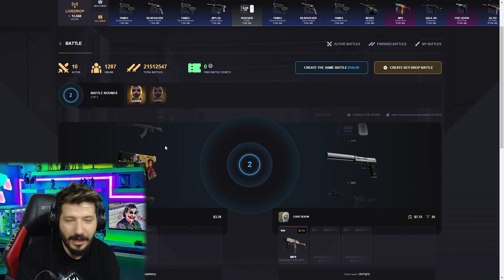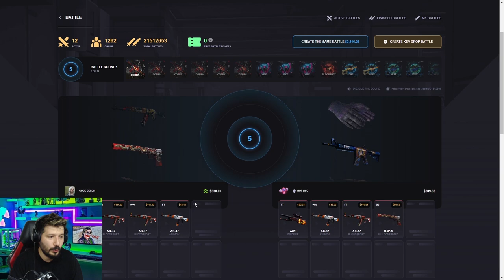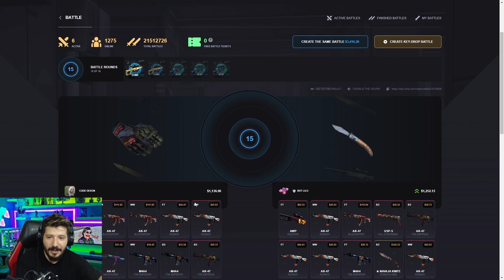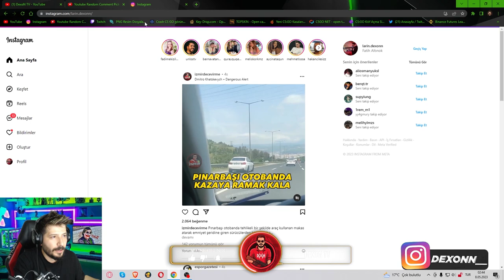3500 DOLLAR KASA SAVAŞI Keydrop Promo Code 2023